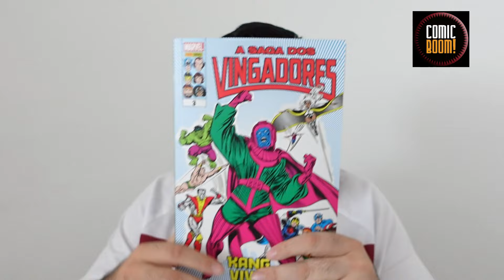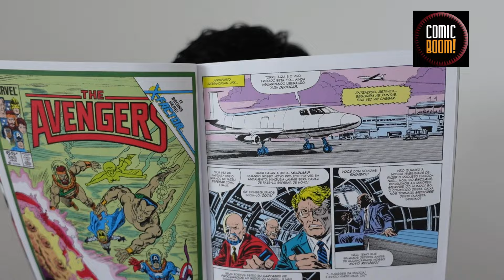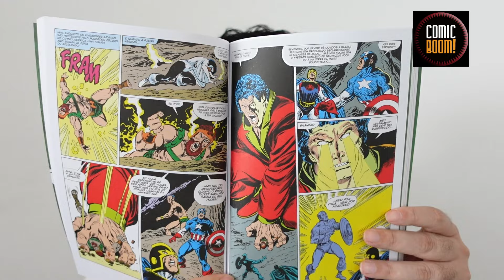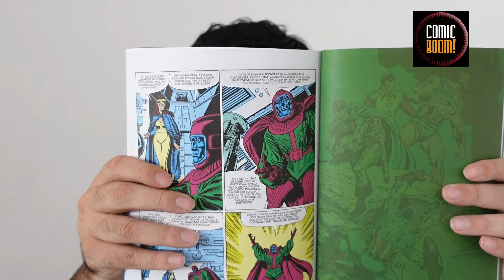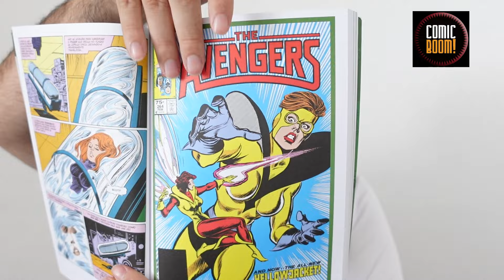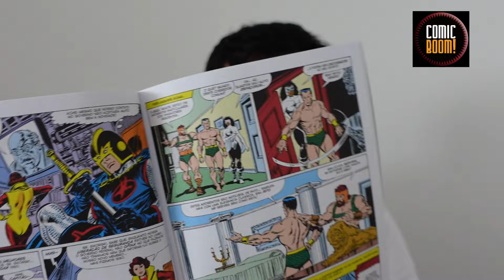A SAGA DOS VINGADORES: HISTÓRIAS QUE NÃO TERMINAM!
Para comprar A Saga dos Vingadores

Comentários sobre o terceiro volume de A Saga dos Vingadores, série da Panini Comics que traz a fase dos heróis mais poderosos da terra escrita por Roger Stern.